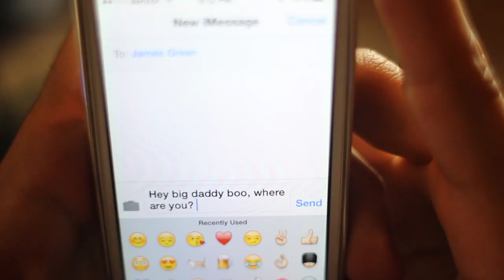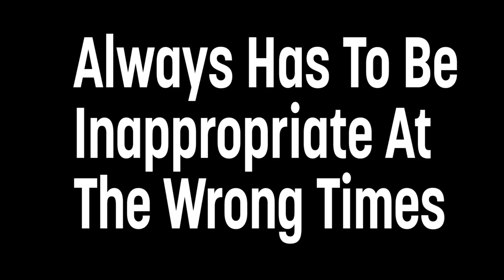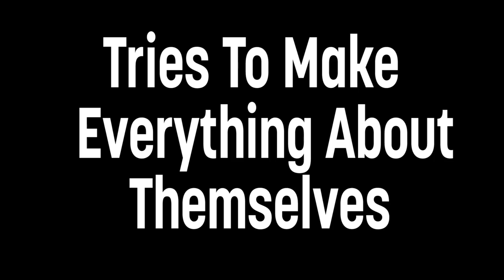We All Have That One Friend That...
Hope you guys enjoy today's video. I am pretty sure all of us have one friend that does at least one of these thing. Love all of you.